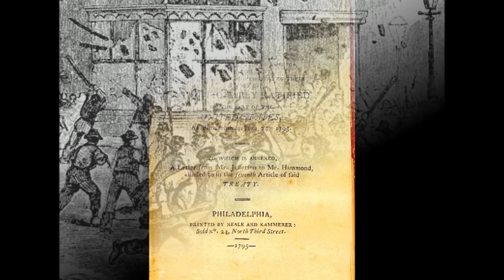Electric Needle Room - George Washington (Music Video)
By day, Matt Beat is a high school history teacher. By night, the multi-instrumentalist writes and records songs about dead Presidents. Actual dead Presidents. Not the rap duo. He is recording them chronologically, and these are the first 15. Didn't know anything about Martin Van Buren? Now you do. These songs are educational and catchy.

Lyrics:
George Washington
The First President
Revolutionary Hero
Father of the country
The continental army
You held the new country
Together
He made his mark in the militia in the Seven Years War
He lived an aristocratic lifestyle, like many British before
But when the British acted up, he became commander in chief
In the war he proved to everyone that he was born to lead
Despite some major setbacks in Brandywine and Valley Forge
He always reminded his troops what they were fighting for
He never liked politics, never liked to play that game
But the new country needed a President, so they just forced him in
He remains the only President to receive 100% of the electoral votes
George Washington
The First President
Revolutionary Hero
Founder of the state
You are known as great
You set precedent
For everyone
He didn't belong to a political party, he hoped that no one would
He warned about foreign influence, said it was no good
He listened to dissenters, he gave every voice a chance
But if it clashed with the Constitution, he would have to pass
He helped design Jay's Treaty, stopped the Whiskey Rebellion
He warned against permanent alliances with any of the foreign world
We named our capital after him and a whole state
He never wanted to be President, but I guess that was his fate
He was unable to have biological children because of contracting smallpox when he was younger